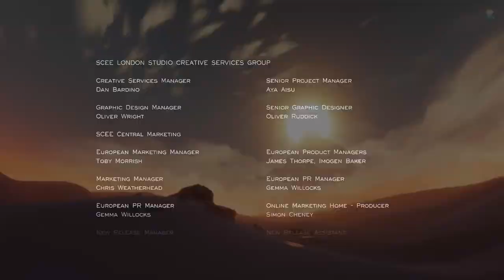How to Find All Glyph and Unlock White Robe In Journey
Here's a quick guide for How to Find All the Shinning Glyph and Unlock White Robe In Journey.

The advantage of using White Robe is it will recharge the flying gauge by itself as soon as you touch the ground and it will give you a few extra of flying buff to start with. It's very useful to have this robe since you can finish the game faster than before.

To unlock the White Robe you need to make sure to find all the Glyph.

Here's the timestamp for every glyph:

Timecode
0:00 - Introduction of White Robe
1:34 - 1st Glyph
1:54 - 2nd & 3rd Glyph
2:32 - 4th & 5th Glyph
2:48 - 6th Glyph
3:41 - 7th Glyph
4:06 - 8th Glyph
4:27 - 9th Glyph
5:09 - 10th Glyph
5:35 - 11th Glyph
5:46 - 12th Glyph
6:00 - 13th Glyph
6:48 - 14th Glyph
6:58 - 15th Glyph
7:08 - 16th Glyph
7:35 - 17th Glyph
8:15 - 18th Glyph
8:30 - 19th Glyph
8:53 - 20th Glyph
9:04 - 21st Glyph (Last)
9:46 - Finishing the game
14:07 - Reborn
14:29 - Unlock the White Robe
15:00 - Outro